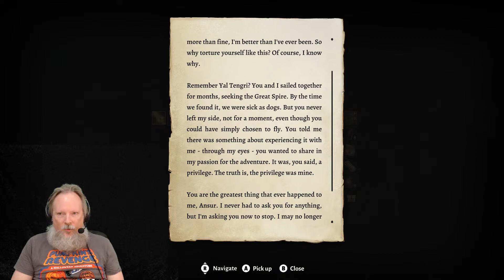Ansur the Dragon Boss Fight - Let's Play Baldur's Gate 3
During a recent Baldur's Gate 3 livestream we came across the giant undead dragon Ansur in the depths of the caverns underneath the city of Baldur's Gate. Here's one of several ways to defeat Ansur the boss dragon in Baldur's Gate 3.

For more Baldur's Gate 3 guides and walkthrough videos, make sure to follow the playlist